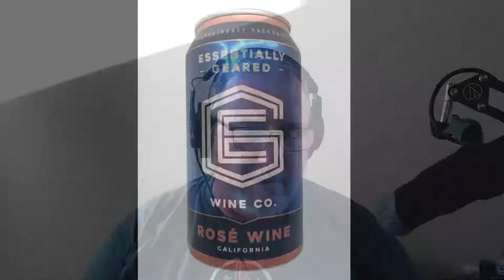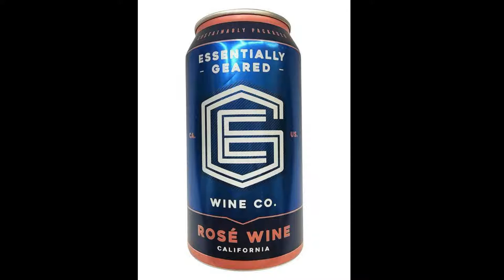WineShark Wednesday: 5 Quick Canned Wine Facts + Essential Gear Rosé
Bottles vs. cans and just clap your hands! Let's chat about 5 quick you-should-knows about wine sold in cans. We'll also raise a can of Essential Gear Rosé on the Grocery Store Grab!